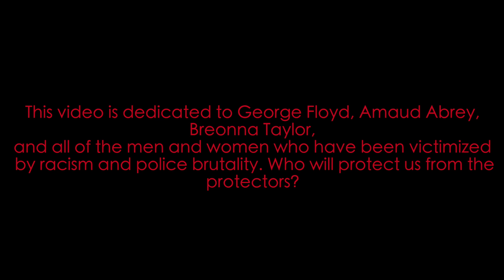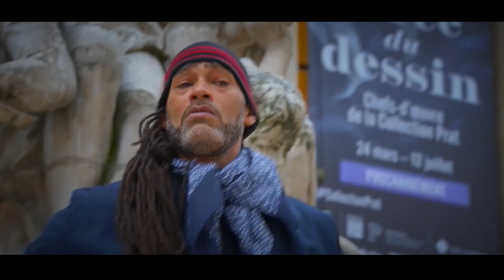Delie RedX - Jah Know (Official Video)